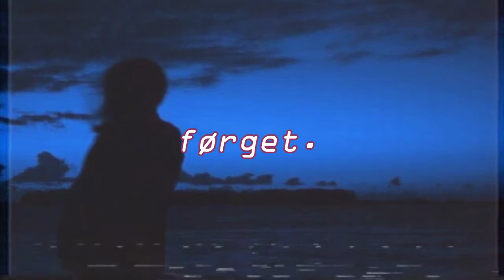førget. - thantophobia [wave/eurobass/trap]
im not good with words so here you go EP